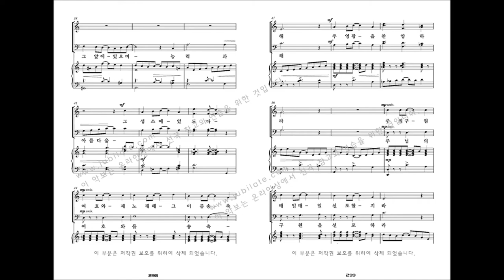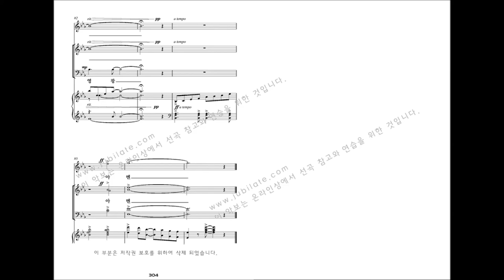[유빌라테 명품성가 33집] 30.김민아 '영광과 권능을' - T